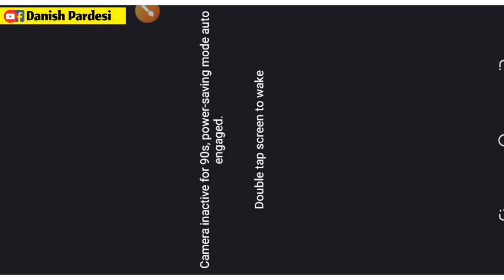saudi arabia latest news today Most Important Saudi News Today Urdu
SAUDI ARABIA Visa Important Update | KSA VISA LATEST UPDATES  | SAUDI ARABIA (KSA) Latest News

 SAUDI ARABIA (KSA) 7 Emirates visit visa new

SAUDI ARABIA (KSA) Visit Visa Important Update | SAUDI ARABIA (KSA) 90 Days Visit Visa Latest Updates | SAUDI ARABIA (KSA) Latest News

/Useful Videos/

How Online Apply for Dubai Uae Visit Visa :-

Uae  Visit Visa Price:-

Check Visit Visa Status Online:-

Oman k Visa ka Status Online Check Karne ka tarika | How to Check Oman Visa Status Online 👇👇👇

SAUDI ARABIA (KSA) Visa Latest Update for Pakistani

Required Documents for SAUDI ARABIA (KSA) Visit Visa

How to apply for SAUDI ARABIA (KSA) Visit Visa in ban cities list.

Ban cities Walay SAUDI ARABIA (KSA) k visa kaliye kaise apply kare.

How to apply for SAUDI ARABIA (KSA) Visit Visa in 2022

SAUDI ARABIA (KSA) ban 20 cites for tourists visa.

Important Update for Pakistani.

Kiya ap SAUDI ARABIA (KSA) k tourist visa kaliye apply karna chaty hain

SAUDI ARABIA (KSA) Visa Kaliye Bank Statement Zaroori hai

Bank Statement kaise Mily gi SAUDI ARABIA (KSA) Visit Visa Kaliye.

SAUDI ARABIA (KSA) janay Walay yeh documents Zaroor bana lain

SAUDI ARABIA (KSA) visit visa

SAUDI ARABIA (KSA) tourist visa

SAUDI ARABIA (KSA) visit visa for pakistan

SAUDI ARABIA (KSA) visit visa new update

SAUDI ARABIA (KSA) visit visa news today

SAUDI ARABIA (KSA) visit visa for pakistani

SAUDI ARABIA (KSA) visit visa for Pakistani news

SAUDI ARABIA (KSA) visit visa ban on pakistan

SAUDI ARABIA (KSA) has rejected visit visa for pakistan

SAUDI ARABIA (KSA) tourist visa update

SAUDI ARABIA (KSA) visit Visa Latest Update About Show money

5k Show money Required for traveling to SAUDI ARABIA (KSA)

How Much Show Money Required for SAUDI ARABIA (KSA)

SAUDI ARABIA (KSA) tourist visa news today

SAUDI ARABIA (KSA) Visit visa processing time

SAUDI ARABIA (KSA) Visit Visa Approval time

SAUDI ARABIA Visa status

SAUDI ARABIA (KSA) visit visa news  (KSA) Visa big update
SAUDI ARABIA (KSA) Tourist visa big update